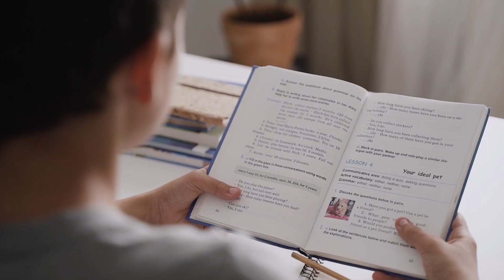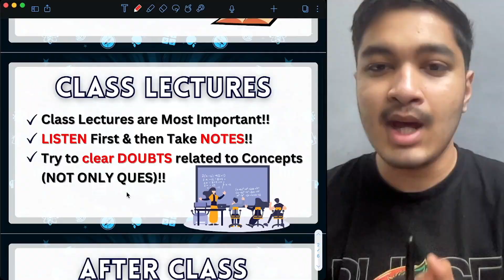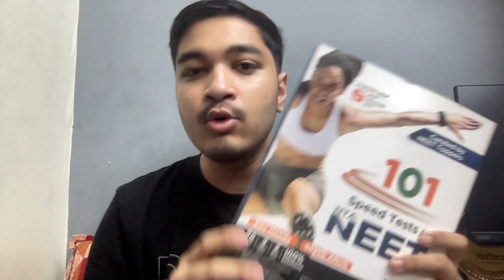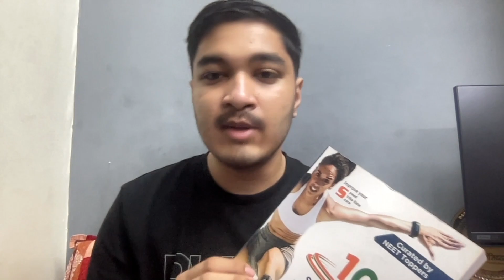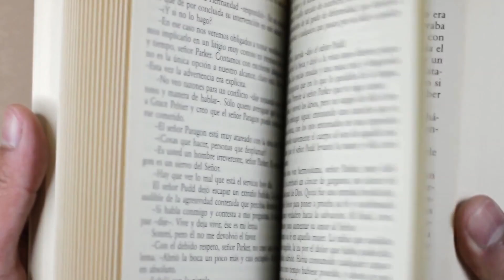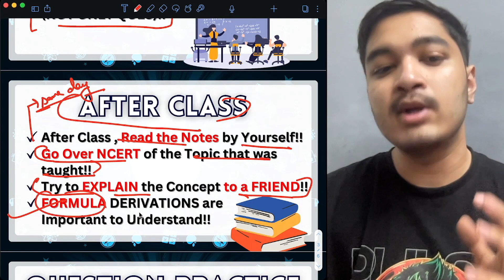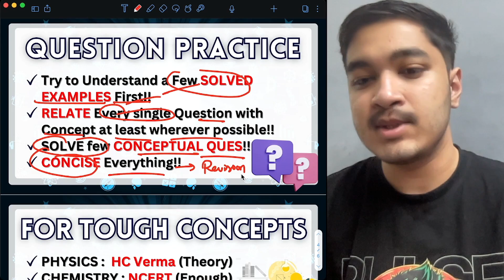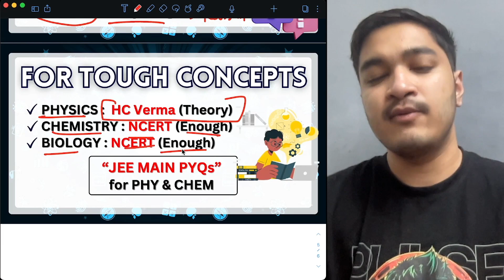'Concept Hacking' 🎯 || How to be Conceptually Crystal Clear 🔥 || Soyeb Aftab NEET20 AIR 1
Join our telegram channel For Daily Quiz,
study targets and most helpful contents for neet2024

101 Speed Tests for NTA NEET (UG) 3rd Edition | 96 Chapter Tests + 3 Subject Tests + 2 Mock Tests | Improve your Score by 15-20% | Physics, Chemistry, Biology, PCB | Question Bank | 100% Solutions

neet 2024
preparation strategy
updated syllabus